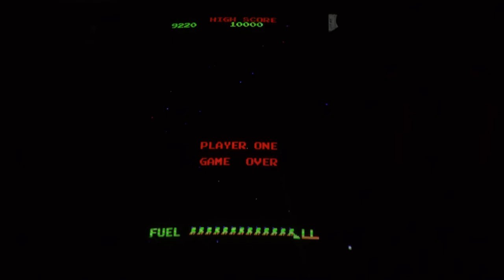Scramble (Konami, 1981) Arcade Spielautomat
Scramble, Arcade-Spiel von Konami (1981) in Aktion.